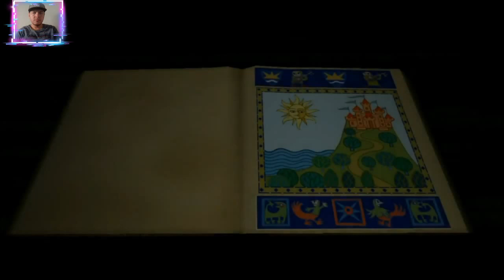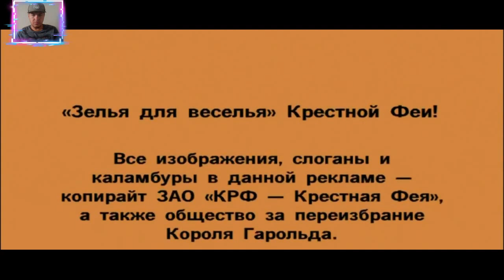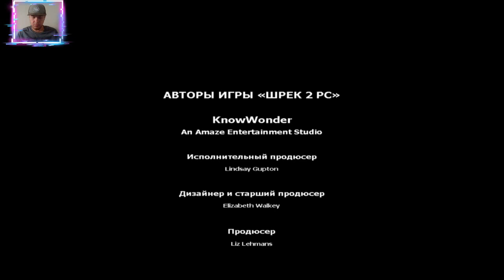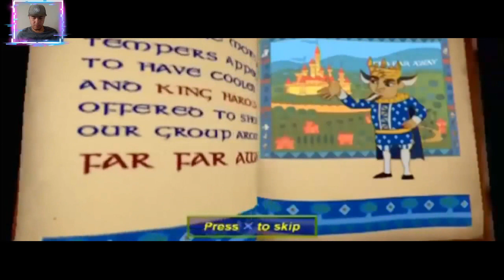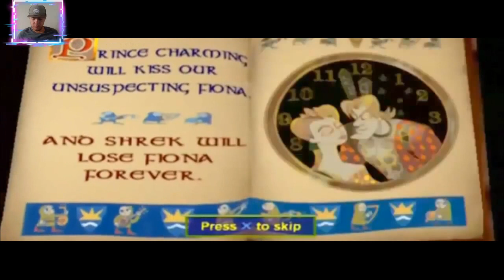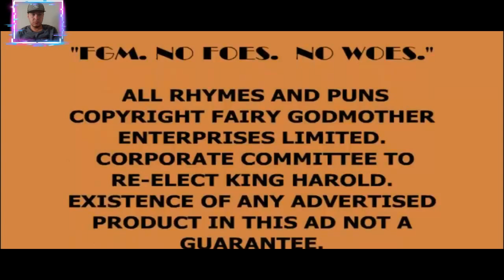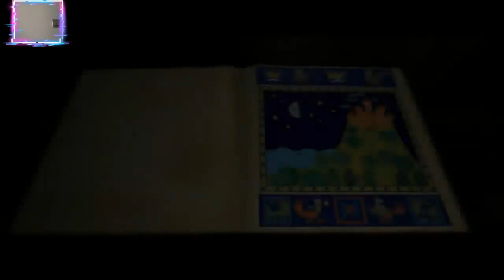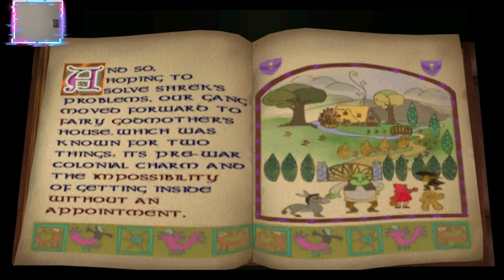Шрек 2 на Русском Полностью Все Катсцены